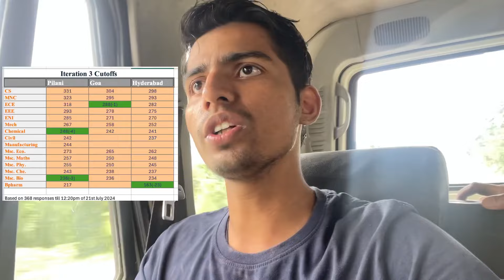BITSAT Iteration 3 Cutoffs | BITSAT 2024 | BITS Pilani | Cutoff dropped